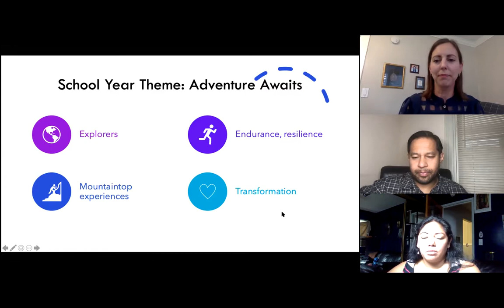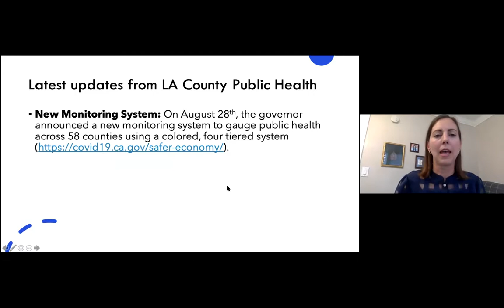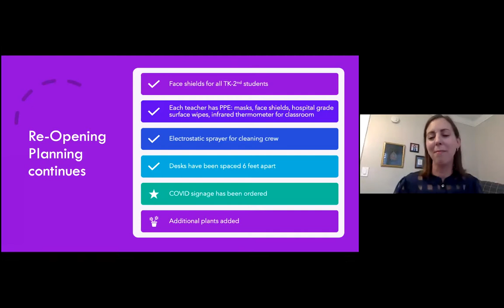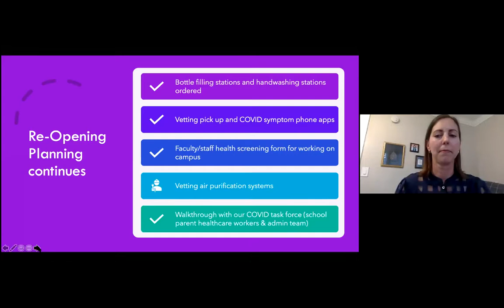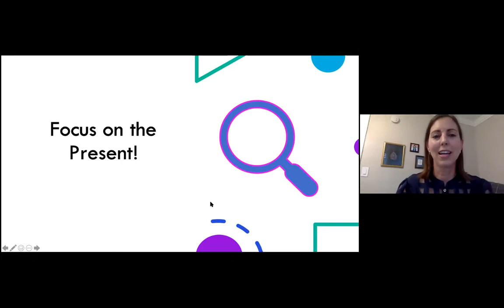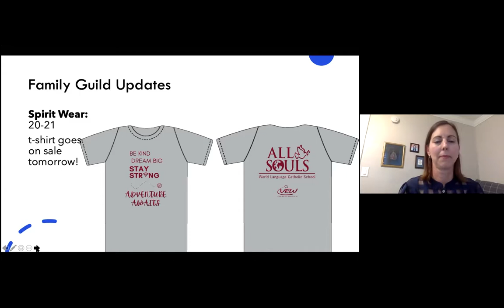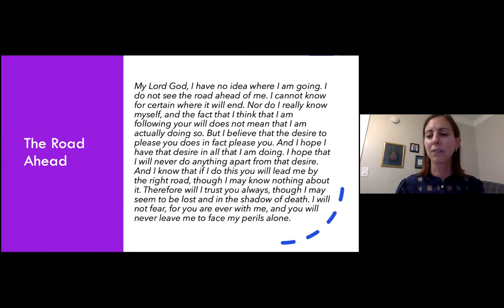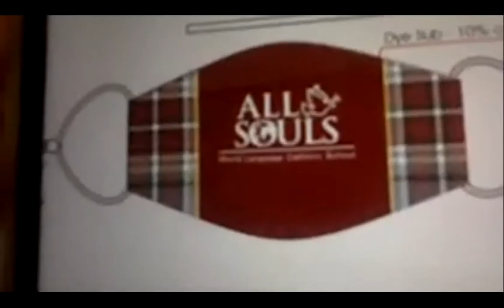Back to School Update - All Souls WLCS (September 15, 2020)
Zoom Meeting with Dr. Fuller, Dr. Vivo & Mrs. Vivian Vasquez
Discussing the plans for School in regards to curriculum, online learning, returning to physical campus, the new building, and more!